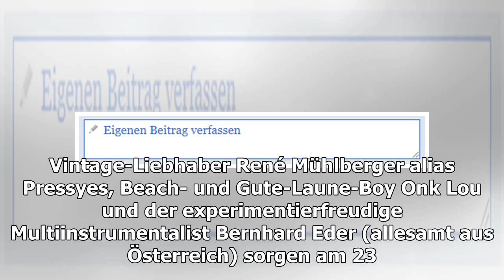Karmic sind Headliner am Sinnesrauschen -Festival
Laura Baruch und Kyle Katch, die Frontfrauen von Karmic (Bild: Karmic) ein aus i Ein glasüberdachter Innenhof, eingewinterte Sommersneaker,die auf ihren ersten ...